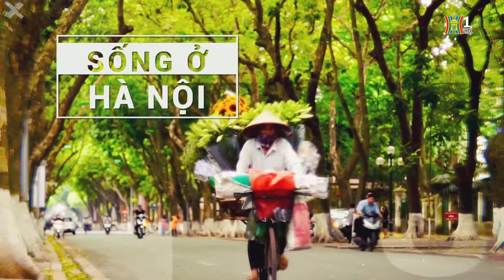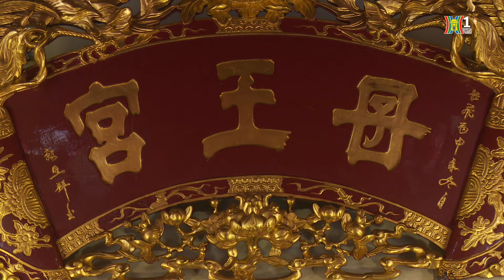Tháng 3 Phủ Tây Hồ